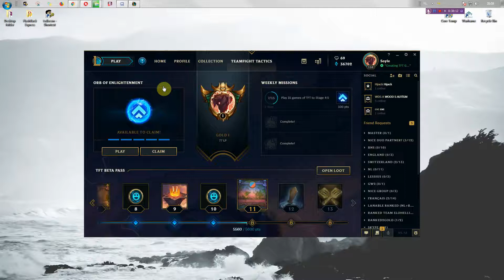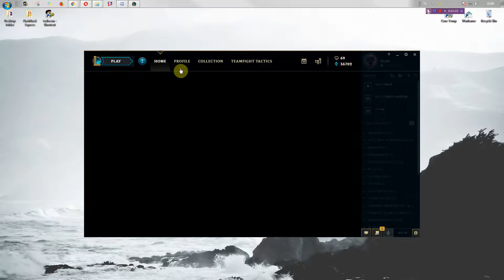TFT, Fix, relog the client if you can't use the tft summoner's arena reward [No voice]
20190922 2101 tft 185 relog to use the tft summoner's arena after you claim it